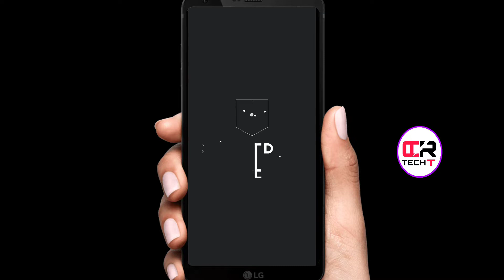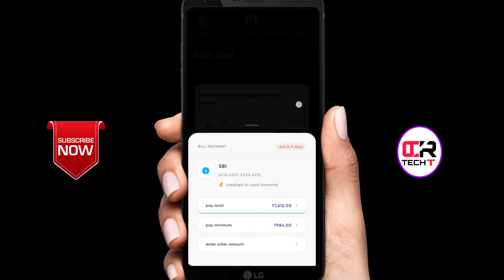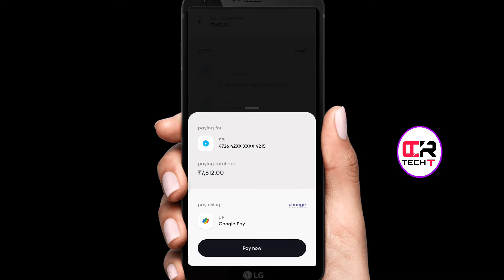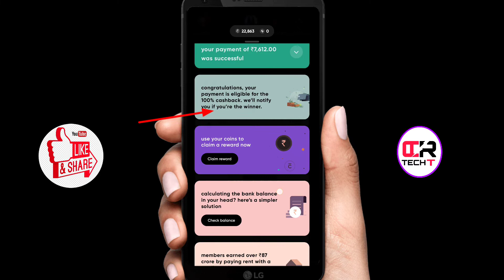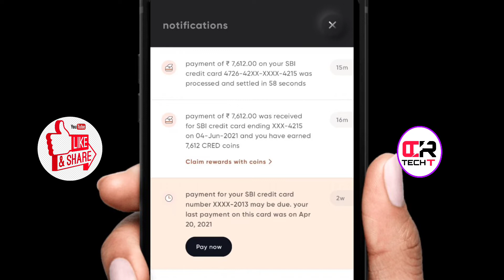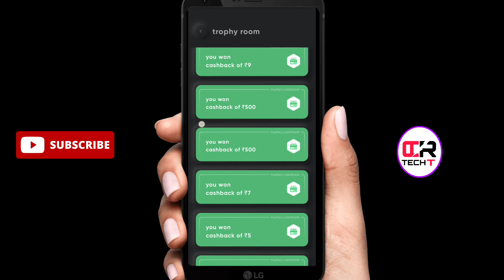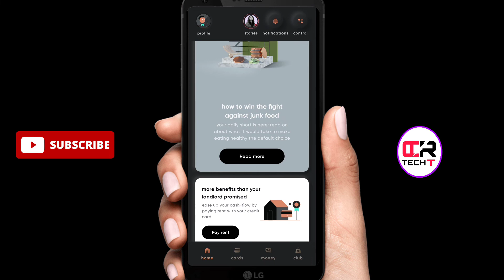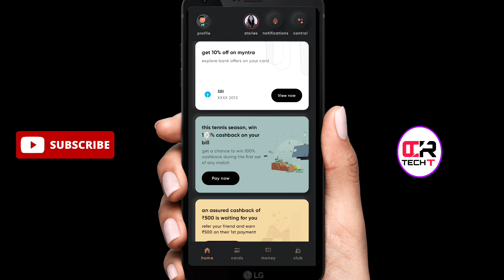How to pay credit card bills in creed app |how to earn gifts in creed |cred app full details telugu.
My gear .

Mobile .

Mic .

Camera.

Tripod .

Follow me on 👇

Abzal860

KEEP SUPPORTING ME FRIENDS LIKE THIS

WE ARE GOING TO REACH 10 K BIGG FAMILY pls support me friends .